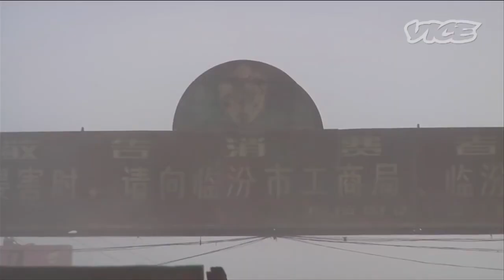HEC Débats: Table ronde sur la Chine - Teaser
Une table ronde en présence de Jean-Pierre Raffarin, Jean-Luc Domenach et Thierry de La Tour d'Artaise sera organisée le 6 avril par HEC Débats